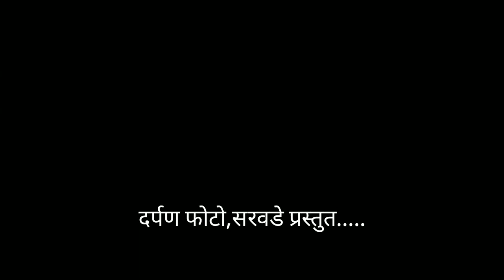Darpan Photo present सद्गुरू बाळूमामा मंदिर आदमापूर बंद बंद बंद......